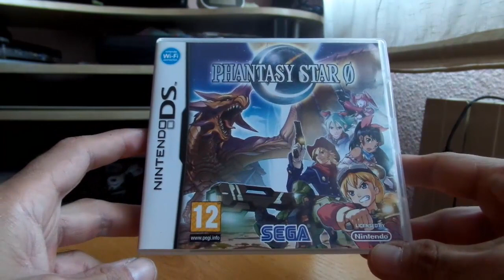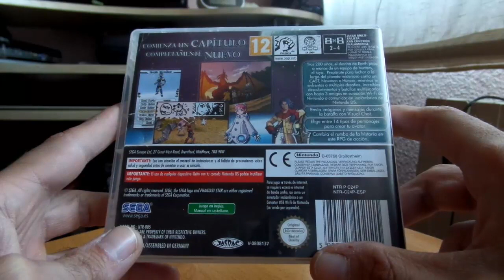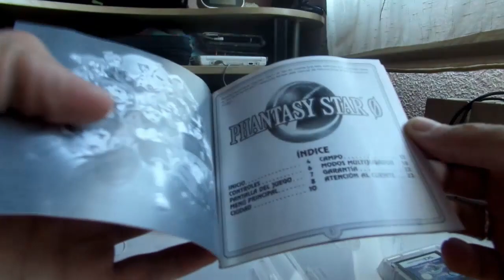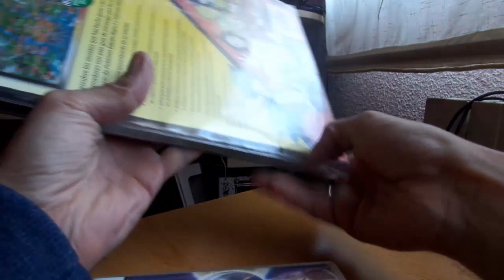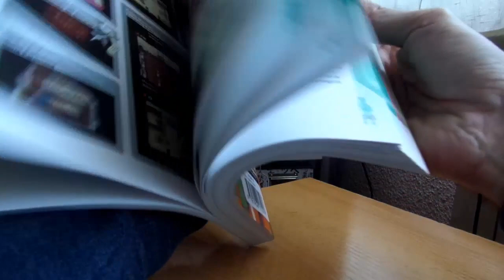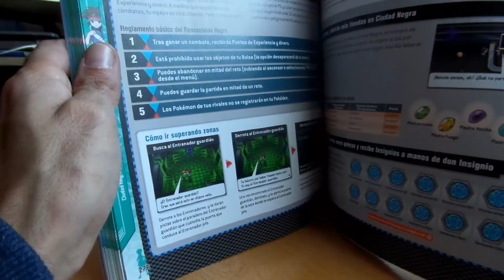Unboxing Phantasy Star 0 y Guía Pokemon Blanco 2 y Negro 2 Nintendo DS - By Snapdragon.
GRUPOS FACEBOOK:
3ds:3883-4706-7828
animal crossing new leaf sueño:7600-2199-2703
psvita:ironmaiden23.